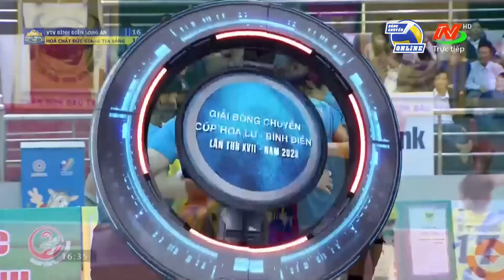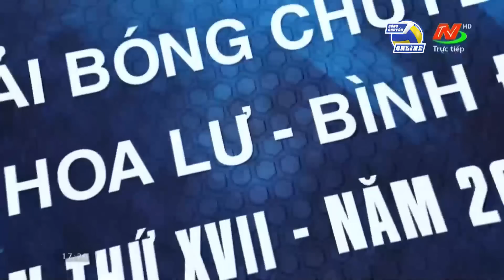🔴Full | VTV Bình Điền Long An vs Hóa Chất Đức Giang Tia Sáng | Phong Độ Hủy Diệt Của Thế Lực Mới Nổi